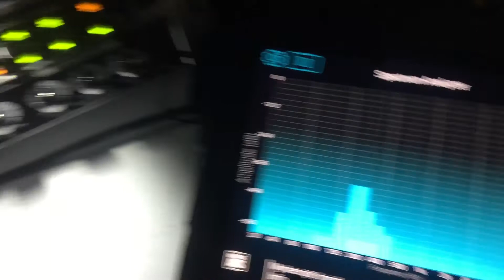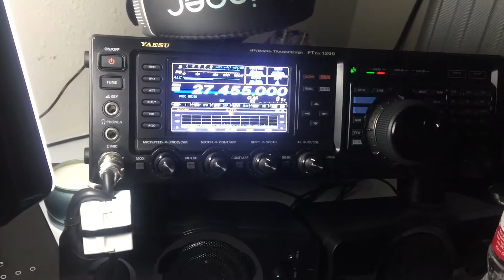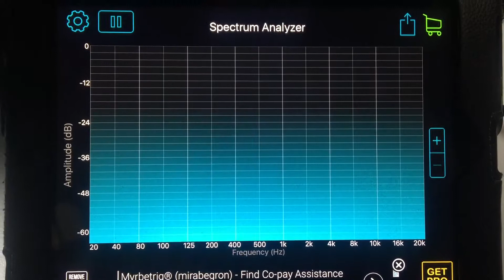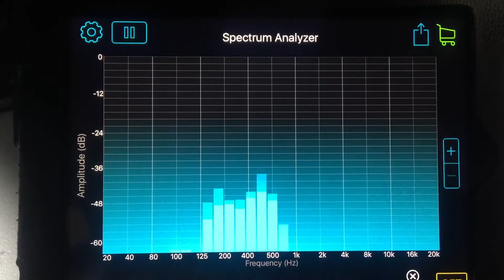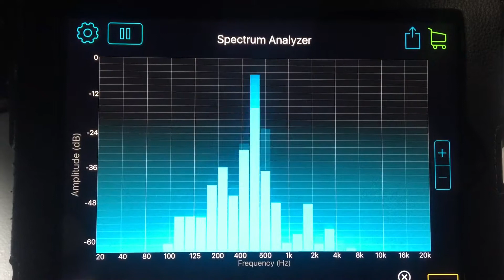Radio ESSB Espectro de audio El Solitario Explica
Espero que este vídeo les sirva para entender mejor a que nos referimos cuando hablamos acerca de frecuencias en el audio, bajen un analizador de espectro y conozcan su voz todas las voces necesitan un ajuste distinto en un proceso, recuerden que hay algo muy importante que hay que respetar a la hora de manipular un audio y eso es BALANCE.